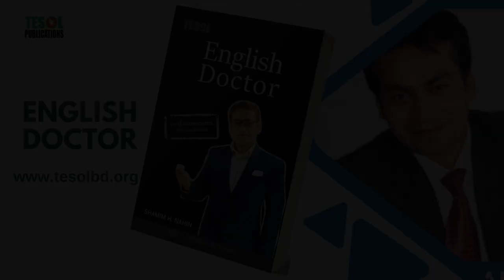English Filmer Dialogue | English Doctor | Page : 68 | TESOL Bangladesh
Title: English Filmer Dialogue
Page: 68
Organization: TESOL Bangladesh

This appears to be a page from a book or a resource related to English language learning. The title "English Filmer Dialogue" suggests that it might be a section or chapter focusing on dialogues from English films, potentially used for practice or analysis.